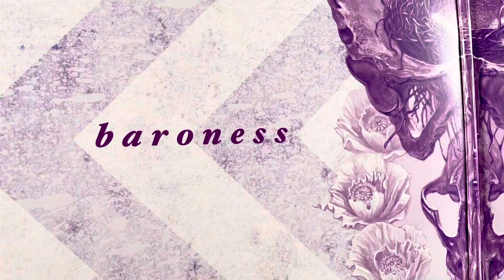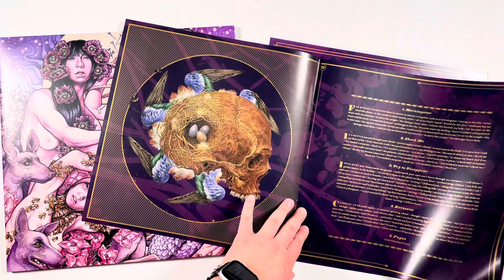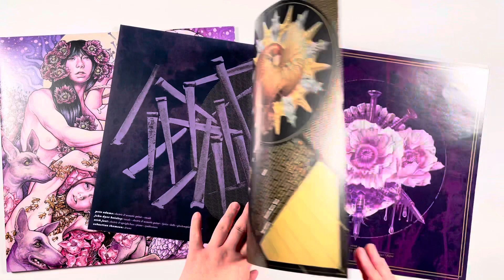Baroness- Purple album vinyl unboxing.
Unboxing video of Baroness- purple album. The art work in this album is done by the lead singer, John Dyer Baizley. Music used in this video is not by Baroness.